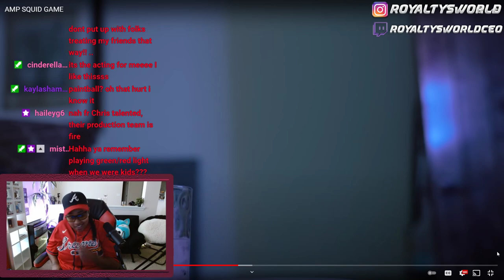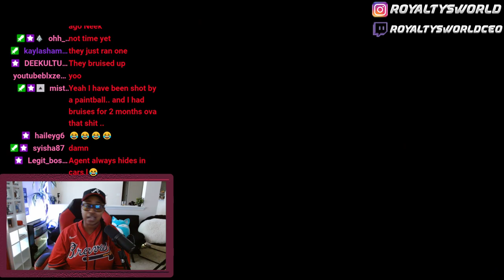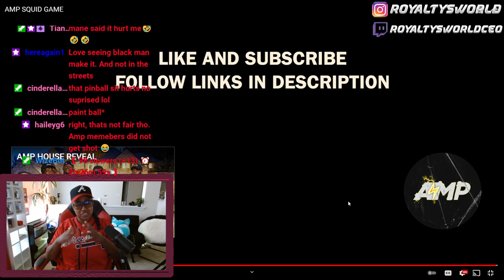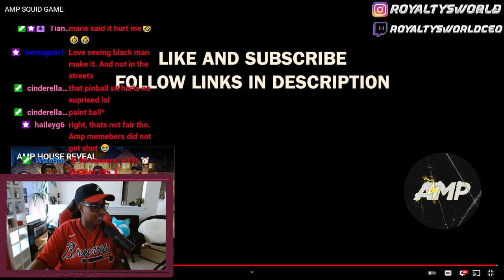AMP SQUID GAME| THIS IS BRILLIANT| ROYALTYSWORLDREACTION